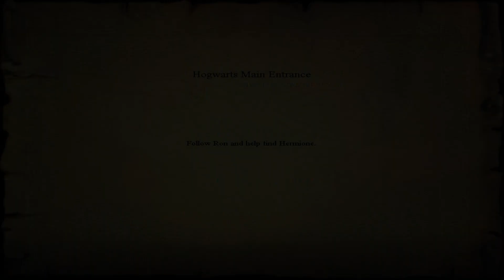Harry Potter and the Sorcerer's Stone (America) - Part #16 - Troll + Quidditch Match II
Ron alerts Harry that a Huge Troll is on rampage and it's cornered Hermione in Girls Bathroom

Ron tells Harry that she Needs their Help and They need to try Rescue her Straight Away

Follow Ron to rescue Hermione

As Ron and Harry arrive in way to Girls Bathroom they hear the Troll comes out

Ron goes Find Hermione and Harry will Distract the Troll

Distract the Troll by following the trail of Beans

When Ron and Harry sets a trap for the Troll they hear Hermione yelling for help

Ron will Charm Trolls Club to Bash it on his head

While Ron cast Wingardium Leviosa on Trolls club to bash it on his head Cast Flipendo on the junk that Troll throws to avoid hitting you or Ron

After the Troll is knocked out by the club Hermione is saved

As Hermione asks if the Troll is dead so Ron says that he's just Knocked out

Hermione, Ron and Harry escape

After the Encounter with the Troll Hermione, Ron and Harry return to the Gryffindor Common Room and Disgust the Strange goings-on in Hogwarts

Harry suspects that who released the Troll to distract anyone to Enter the Forbidden Corridor

But there wasn't much time to know who is behind this especially since Harry was busy preparing for the Second Quidditch Match against Ravenclaw

The Second Quidditch Match begins! It's Gryffindor vs Ravenclaw!

Follow the path on the Golden Snitch and catch it if the Snitch close to your hand

The Snitch is caught and Harry Wins the Second Quidditch Match!

Thanks to Harry’s skill as a Seeker, Gryffindor won the Quidditch match against Ravenclaw.

In Hagrid's Hut Harry, Hermione and Ron tell Hagrid that he can't keep Norbert

After much Coaxing Hagrid Agreed

It's Christmas in Hogwarts! Harry's Christmas Present is Invisibility Cloak

There is note: Your father left this in my possession, Use it well and Very Merry Christmas to you!

Harry Tries the Cloak and Hermione and Ron preparing him to get to the Tower

Hermione tells Harry to be Careful because he can't stay Invisible while he cast spells Because Filch can see him

As Norbert bundled up Harry set off to the Tallest Tower and hopes that the Cloak will Conceal him from Filch and Mrs. Norris